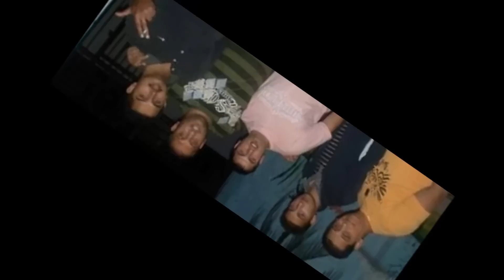Kaja Lazar bary raci